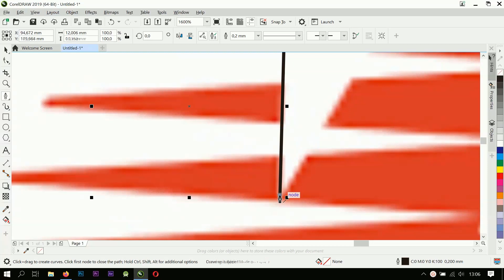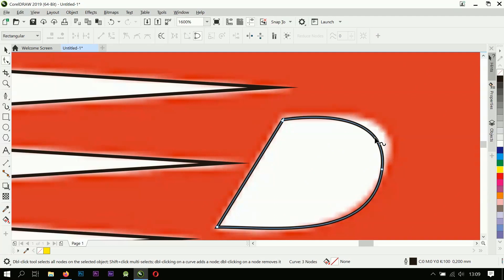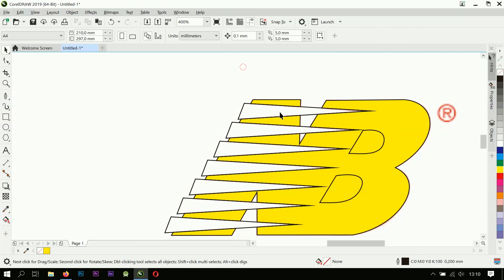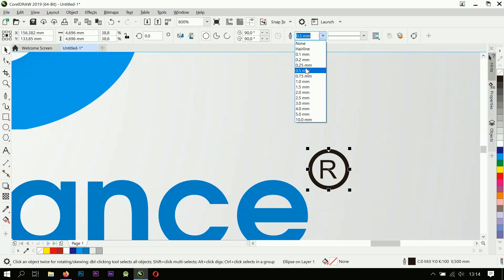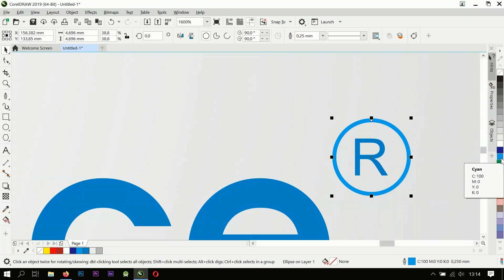How to Make NEW BALANCE Logo in CorelDRAW 2019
How to Make NEW BALANCE Logo in CorelDRAW. We created this account for help you find the best reference in Design. There are thousands of sites online offering information on all things Graphic Design. Some provide very helpful information about very good work and some are a total waste of your valuable time.